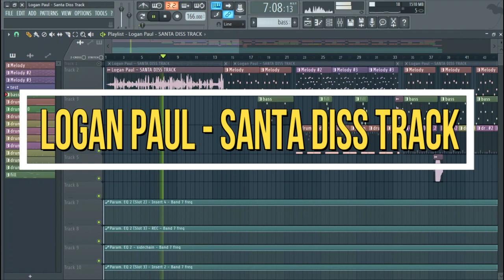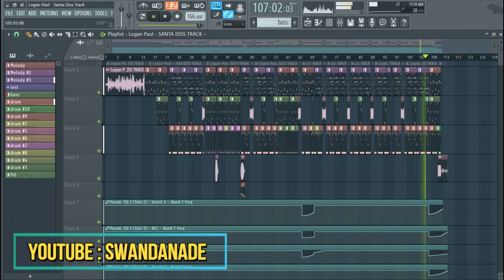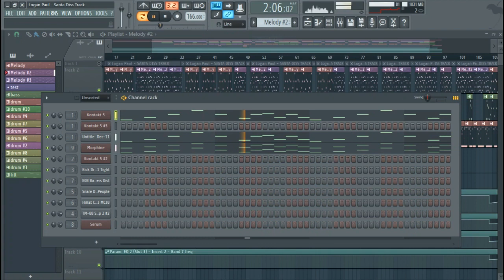Logan Paul - Santa Diss Track [Instrumental Remake+FLP]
making track from scratch not loop or audacity stuff
Welcome to Swandanade Channel, i make lots of dope songs remake. new song will be upload weekly

Please give feedback for better quality, let me know what do you guys want me to make in the future.